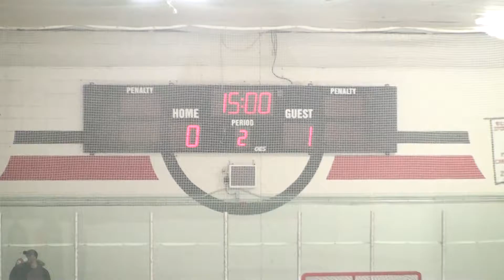20170207P NT - P2